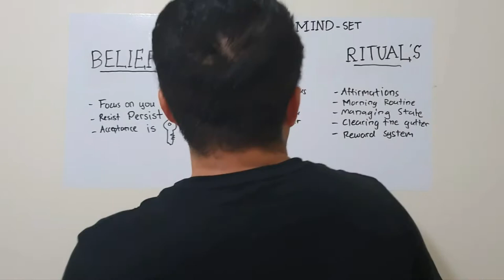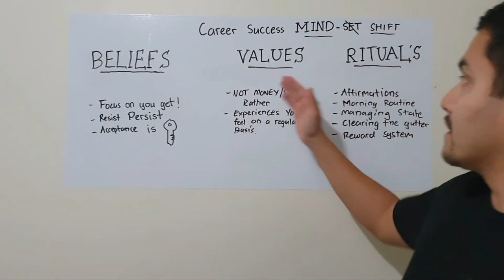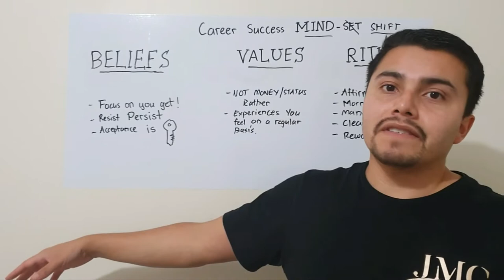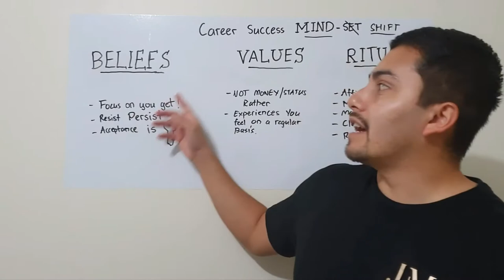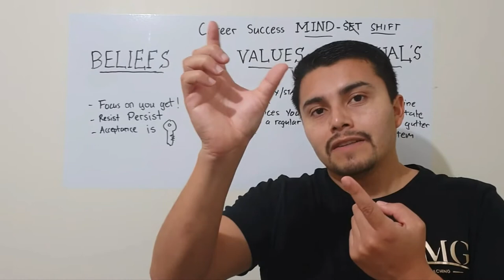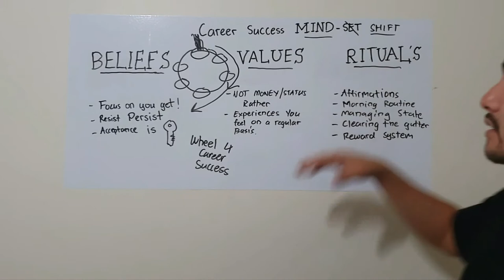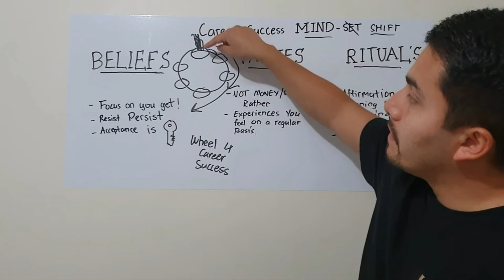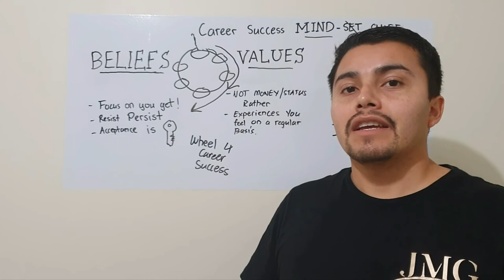Ultimate Career Success Mindset